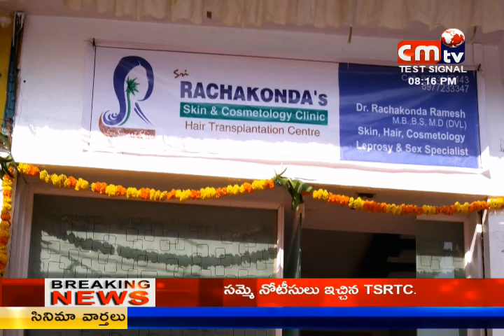CMTV (CoalMine TeleVisions) news 10/05/2018 at 8pm